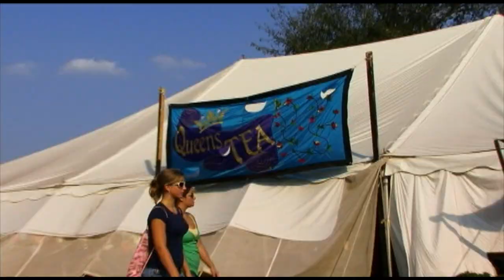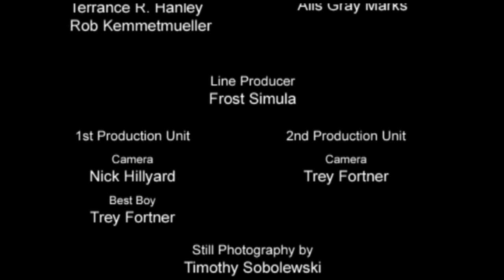The Dregs Documentary (Part 3 of 3)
Go behind the scenes with the comedians of this popular folk band!  Learn about their dark history, their rich talents, their secret lives off-stage, and their penchant for cheap swill.  Are they Irish or just odd?  Find them at pubs, conventions, and Renaissance faires around the Midwest, and decide for yourself!